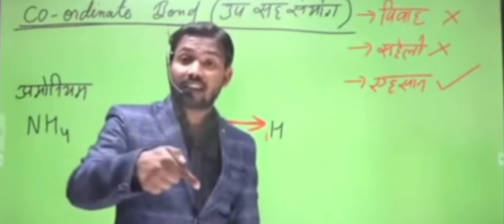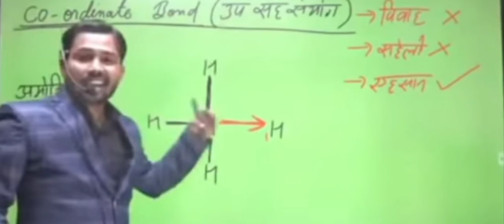khan sir ka video fanni 😂😂